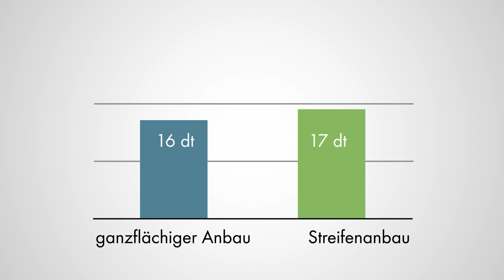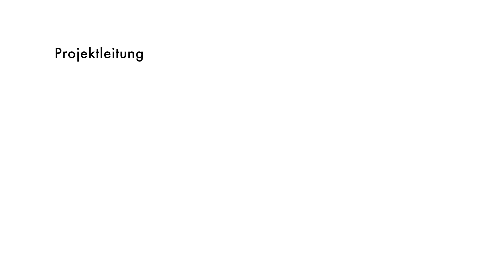Update zur On-Farm-Forschung im Streifenanbau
Im Streifenanbau wird ein Acker in Streifen unterteilt, um den Befall von Schädlingen zu reduzieren und Nützlinge zu fördern. Landwirte aus verschiedenen Regionen der Schweiz testen das Anbausystem in Kulturen, die im biologischen Anbau anspruchsvoll sind. In diesem Video teilen sie ihre Erfahrungen aus dem ersten Versuchsjahr.

00:11 Einleitung
00:59 Zuckerrüben mit Ackerbohnen-Hafer
02:20 Raps mit Ackerbohnen-Hafer
03:24 Kartoffeln mit Hafer
04:25 Zwischenbilanz des Projekts